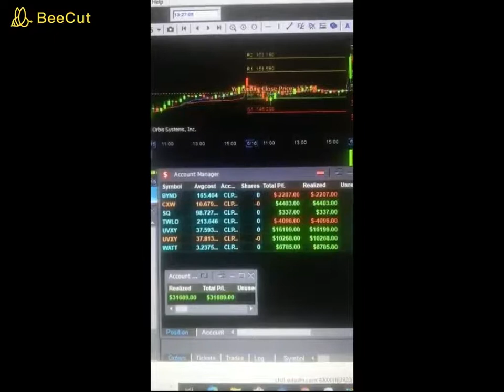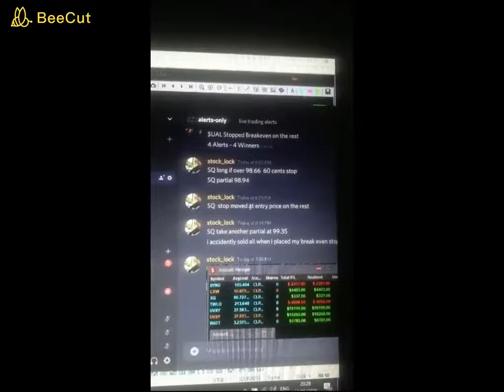Über 31 000 USD am 17 06 2020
Die Ergebnisse wurden mit meinem mittelgroßen 600.000 USD Konto erzielt am 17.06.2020. Wobei das maximale Verlustlimit bei 40.000$ liegt.

Mit 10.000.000 $ könnte ich schon etwas nennenswertere Summen verdienen.

10 Millionen an Fremdkapital ist mein nächstes Zwischenziel.Von den Bruttogewinnen bleiben für mich persönlich nur 10% bis 18% Netto übrig nach Fremdkapitalsplitting und Steuern.

Für 3.000 € kann ich jeweils 80.000 USD mehr an Fremdkapital zum Traden erhalten von der Investmentfirma. Ich beteilige auch an Kleininvestoren.

Falls ihr in mein Trading investieren wollt, was schon ab nur 3000€ geht schreibt mich an:

Anfragen für ein persönliches Trading-Coaching nehme ich auch entgegen. Preise je nach persönlichen Möglichkeiten.